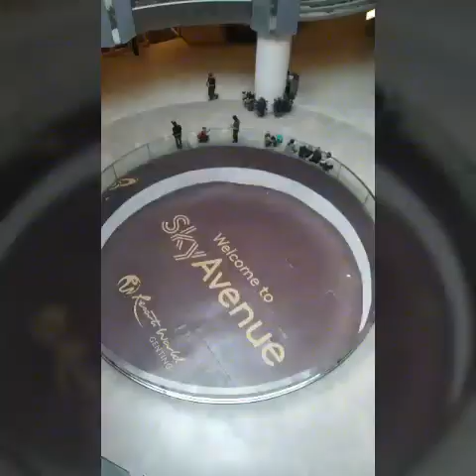[ vlog ] Chuyến đi 5N4D Đến Malaysia và Singapore | Ngày 2